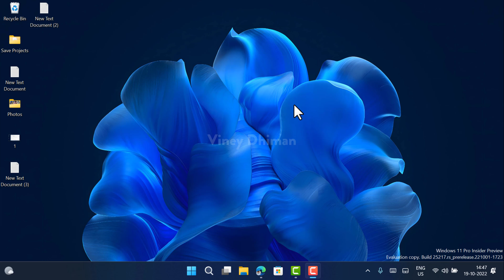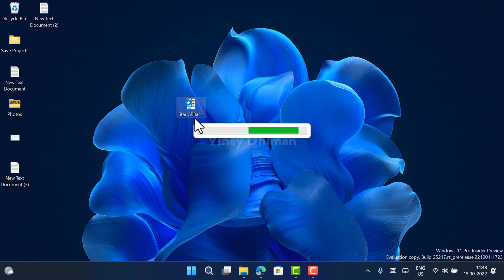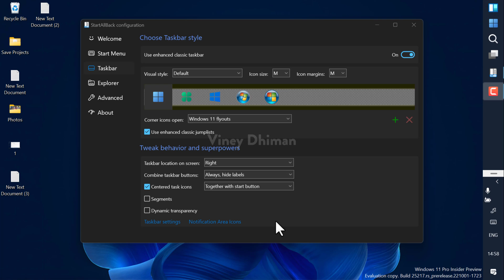How to Move Windows 11 Taskbar to Top, Left and Right Side of the Screen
In this video, you will learn how to change the location of the Taskbar to the Top, Left, or Right of the screen in Windows 11 22H2 2022 October update using the StartAllBack application

Refer to this post for the StartAllBack download link and alternate method

The screen recorder we're using is Camtasia Premium, purchase it